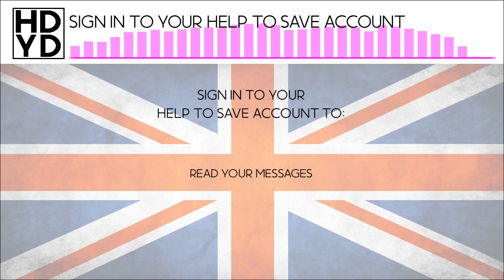Sign in to your Help to Save account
Welcome to the channel that offers helpful and interesting videos relevant to modern life for your education, self improvement or entertainment so feel free to relax while you discover the answer to the main question in life,
How do you doo?

How Do You Doo exists as a way of bringing this important information to the public through the medium of video. These videos can be used by professionals or public to  help or educate and in turn improve lives.
All videos are created using the latest information available from the government and other legitimate sources.
All contents found in this guide were correct as of 07/01/2023.